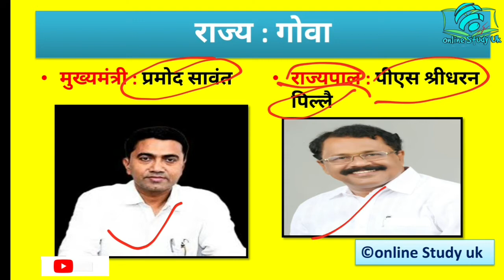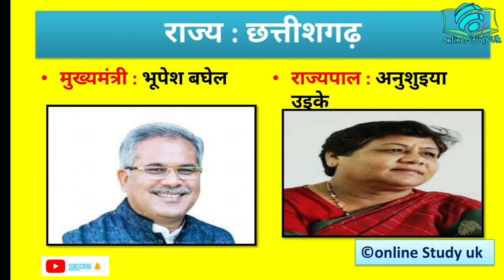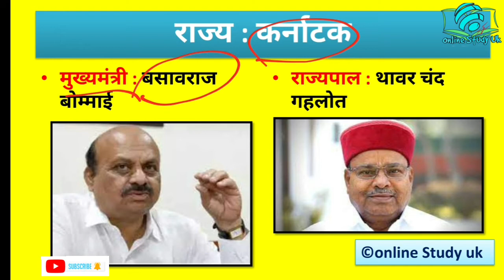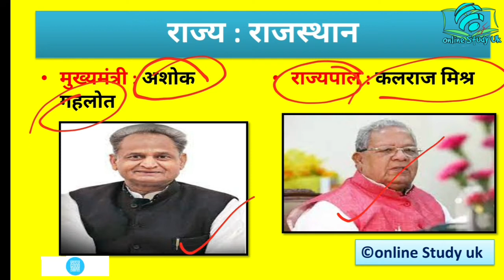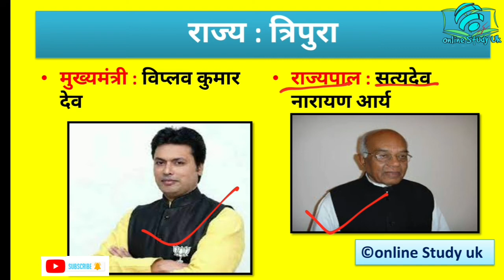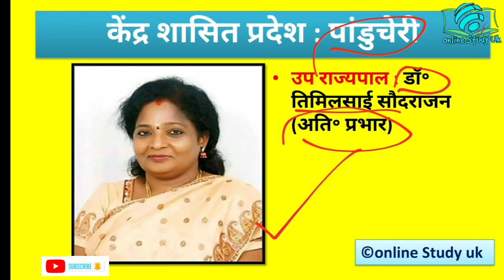governor and cm of all states 2021 | new governor of india | new cm list | राज्यपाल | मुख्यमंत्री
हेलो दोस्तो इस वीडियो में आपको new cm aur new governor ke bare में बताया गया है। यह अपडेट पूर्णतः नई अपडेट है सितंबर 2021 तक।

governor and cm of all states 2021
new governor of india 2021
new cm list 202
rajyapal of india
new cm of karnataka,
new cm punjab today,
new cm,
new cm of uttarakhand,
new cm of karnataka 2021,
new cm of india 2021,
new cm movie,
new cm and governor of indian states 2021, new cm of up, new cm and governor 2021,
Latest CM & Governor List September 2021,
cm & governor list of india 2021,
cm governor all states india, governor,
chief minister,
राज्यपाल, मुख्यमंत्री, GK Question Answer,
lucent gk,
railway gk,
ssc gk, rrb ntpc,
cm list 2021, governor list 2021,
september 2021 current affairs, wartman me kon kya hai 2021,